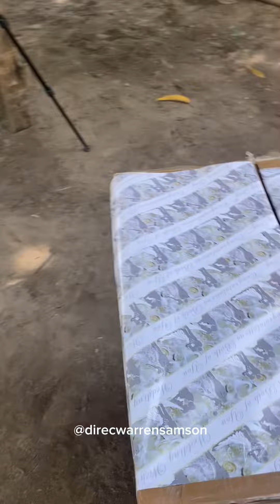ANG REGALO NI DAGUL!!